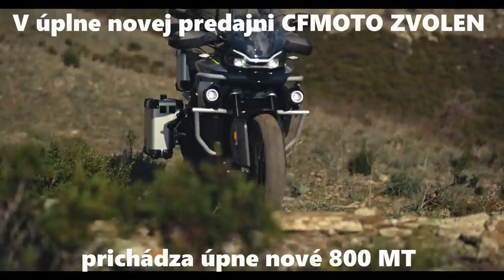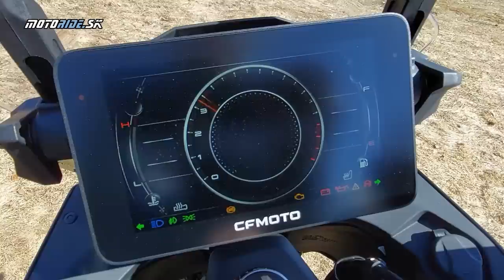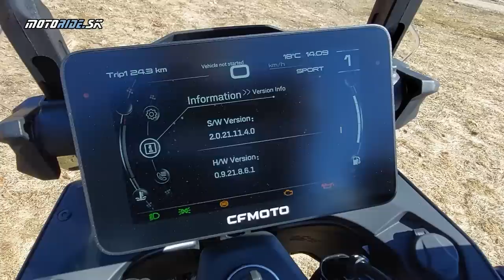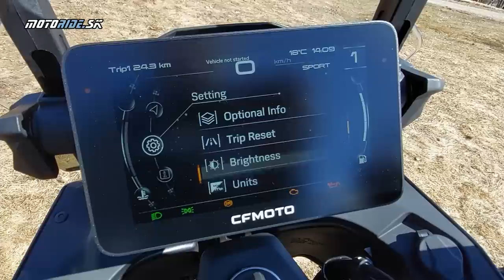CFMOTO 800MT Touring 2022 - solídny dobrodruh s bohatou výbavou a európskym dizajnom - motoride.sk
Od prvých šumov o tejto motorke, ktorá vznikla ako úzka spolupráca CFMOTO a KTM boli priaznivci adventure zvedaví ako to bude. Dizajn sa ukázal ako veľmi podarený v čom má prsty štúdio Kiska, Technika motora tiež nie je vôbec zlá a CFMOTO vybavilo zvyšok motorky veľmi dobrými komponentmi a doplnilo bohatú výbavu už v základe.  Poďte sa s nami pozrieť do sedla a do stupačiek tohto relatívne veľkého a moderného cestového endura z číny.

 Foto: Vlado Brniak

00:00 Začíname
00:59 Predstavenie a parametre
03:15 Výbava
06:40 Poďme jazdiť
14:32 Offroad
16:01 Zhodnotenie
17:01 Záver